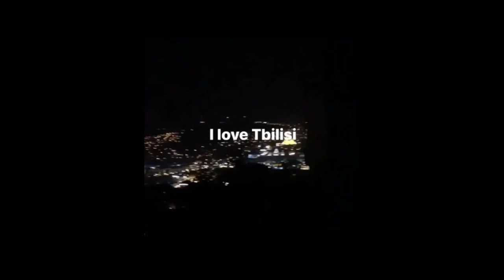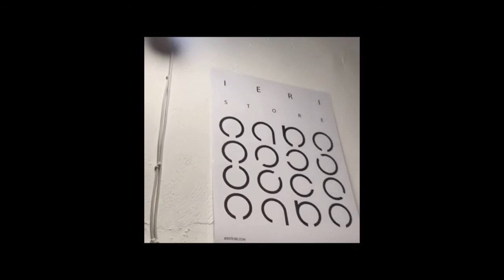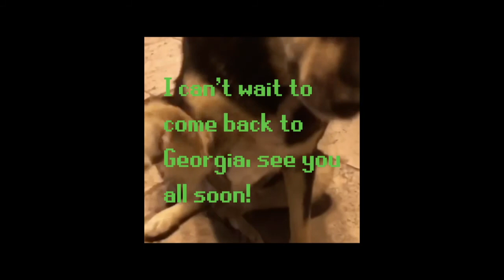"I love Tbilisi" — David Koma